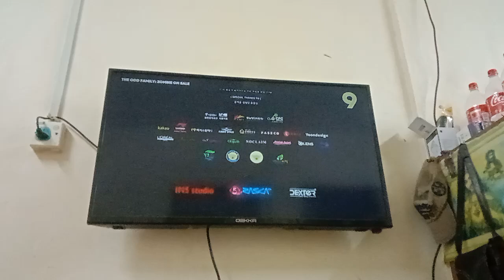The Odd Family: Zombie On Sale TV9 Outro